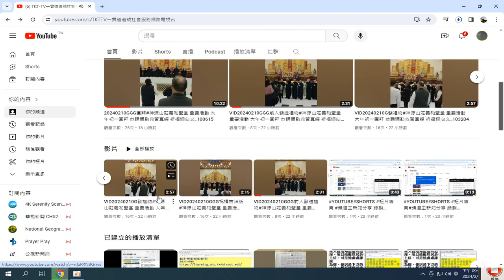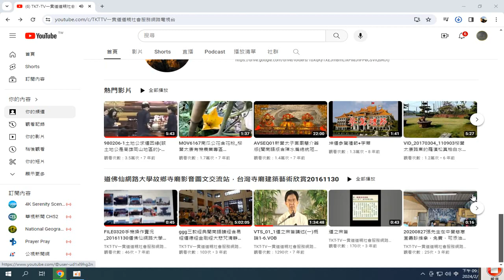TKT-TV#一貫道道親社會服務網路電視台 - YouTube 錄製_2024_02_11_21_37_39_613